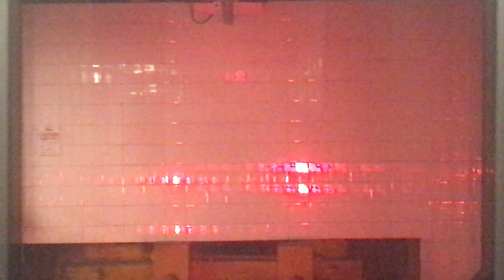Flushing Main Street to 33rd Street Rawson Street Express || RAW FOOTAGE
Game: None
Thumbnail Credits: Throttle Flight